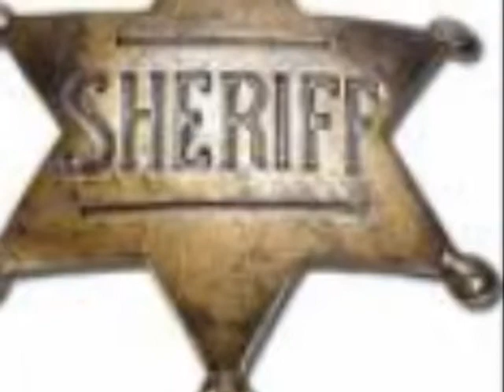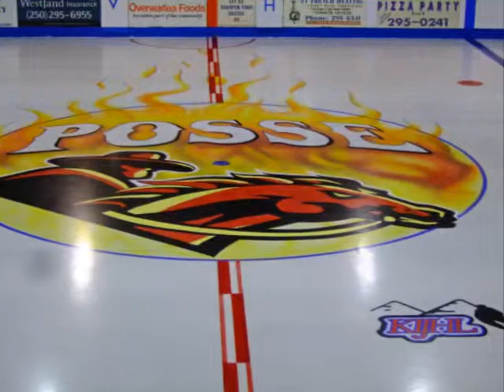Posse Playoff 2008 09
The Princeton Posse had a great season making us all very proud. The quality of players both on and off the ice is a real testimony to coach Duner's abilities. The Posse is one of the leading teams in the KIJHL to move players on to the next level of hockey.